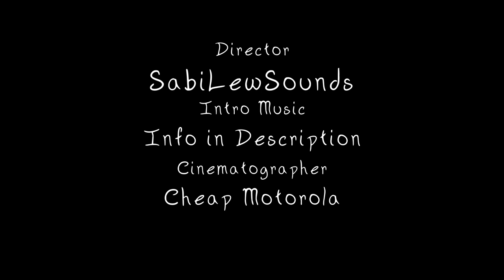Strangers Again -- PJ Sessions - unProcessed Jams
I wrote this song as part of the Songtober2022 series

It's taken me until now to upload it

The prompt was "coffee" and I muse over people having conflict and acting like nothing's happened but also walking away from someone who clings to their own version of reality.

Strangers Again - Lyrics

Drink up
Drink up
Cling to
your lies

Drink up
Drink up
Cling to
our demise

Let's have a coffee
Let's chat over nothing
Let's be strangers again

Drink up
Drink up
Forget
our warmth

Drink up
Drink up
Forget
my name